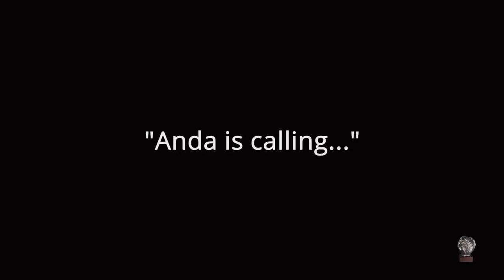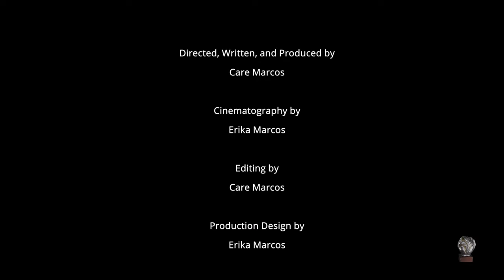Akap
Pelikula ni Care Marcos